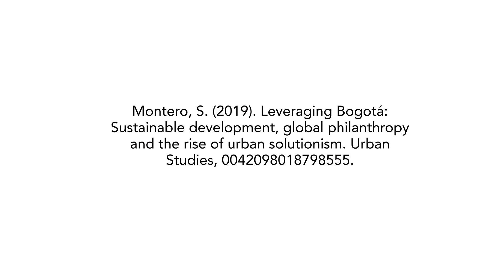Sergio Montero: Sustainable development, global philanthropy and the rise of urban solutionism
Abstract
The 2030 Agenda for Sustainable Development is marked by the consolidation of sustainability as a key guiding principle and an emphasis on cities as a potential solution to global development problems. However, in the absence of an agreement on how to implement sustainable development in cities, a set of urban policy solutions and ‘best practices’ became the vehicles through which the sustainable development agenda is spreading worldwide. This article shows that the rapid circulation of Bogotá as a model of sustainable transport since the 2000s reflects an increasing focus of the international development apparatus on urban policy solutions as an arena to achieve global development impacts, what I call the ‘leveraging cities’ logic in this article. This logic emerges at a particular historical conjuncture characterised by: (1) the rising power of global philanthropy to set development agendas; (2) the generalisation of solutionism as a strategy of action among development and philanthropic organisations; and (3) the increasing attention on cities as solutions for global development problems, particularly around sustainability and climate change. By connecting urban policy mobilities debates with development studies this article seeks to unpack the emergence, and the limits, of ‘leveraging cities’ as a proliferating global development practice. These urban policy solutions are far from being a clear framework of action. Rather, their circulation becomes a ‘quick fix’ to frame the problem of sustainable development given the unwillingness of development and philanthropic organisations to intervene in the structural factors and multiple scales that produce environmental degradation and climate change.

Reference
Montero, S. (2020). Leveraging Bogotá: Sustainable development, global philanthropy and the rise of urban solutionism. Urban Studies, 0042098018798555.

Researcher
Sergio Montero
Associate Professor of Urban and Regional Development at Universidad de Los Andes, Bogotá, Colombia